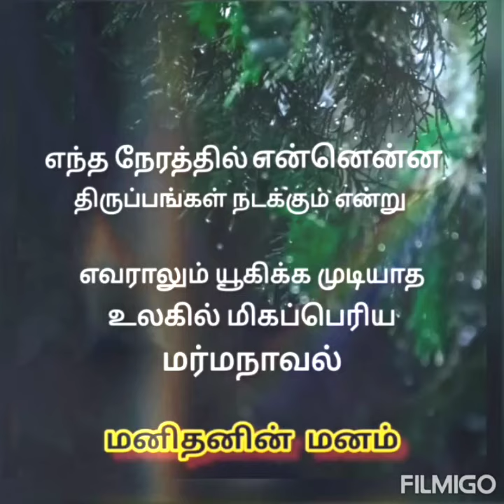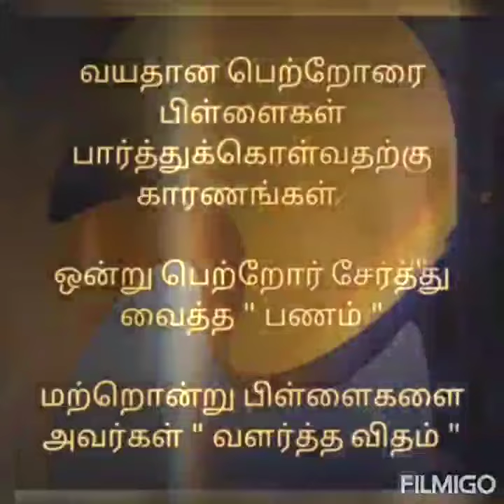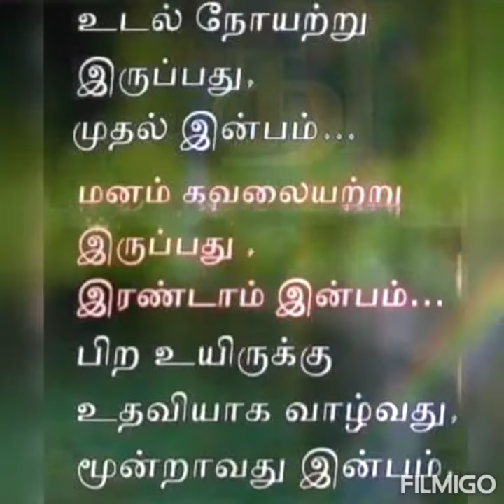படித்ததில் பிடித்தது 269